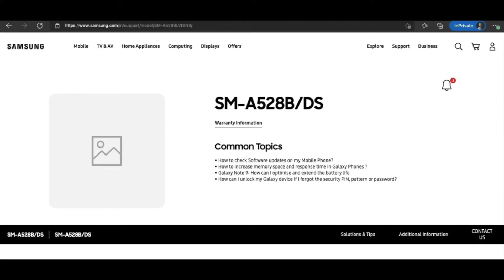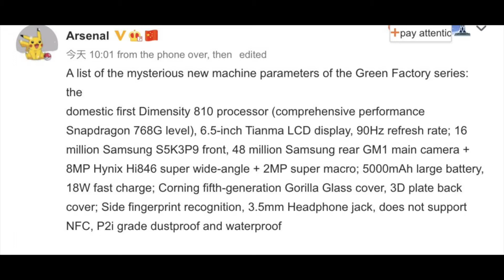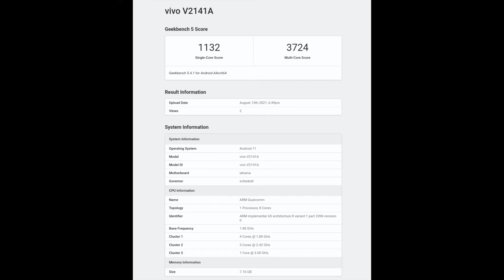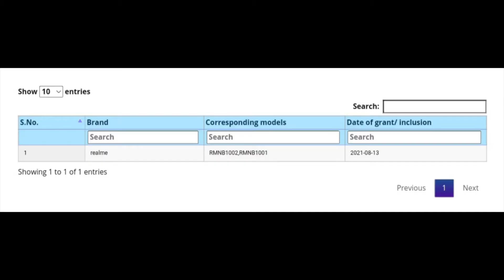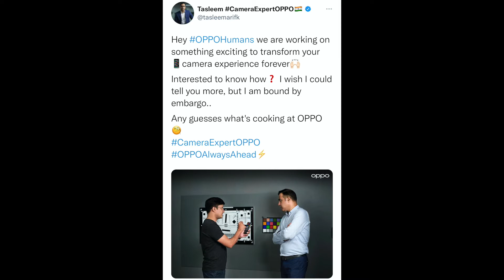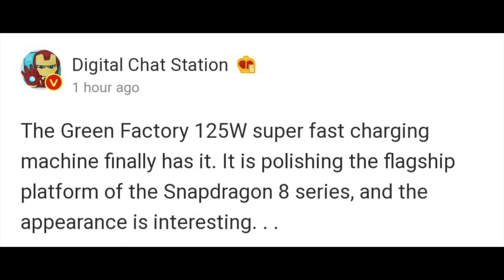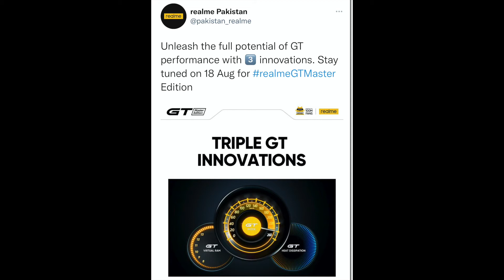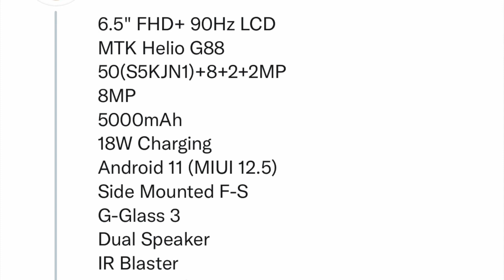TN 336-Z Fold 3 & Flip 3 India Launch Date,iQOO 8 Pro Gimbal Camera,Redmi 10 Render & Specification🔥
Hello Dosto Swagat he aapka Tech News ke Fresh Video me jaha me share karne wala hu aapse kuch Interesting Tech Updates  jaise Realme Mouse & Realme USB-C Multiport Adapter ke Bare me baat karenge,Redmi 10 ke Render & Specification ke bare me baat karenge,Realme GT Replace Realme X Series ke bare me janege,OPPO Two New Smartphone web are me baat karenge,Jio Phone Next Ke Specs ke bare me baat karenge,Realme Band 2 k bear me bhi janege aur bahot uch umeed karta hu aapko ye video Pasand aayega.Pasand aye to Like & Share zarur kare aur aise he Latest Tech Update ke Liye SUBSCRIBE My Channel “Teq Gyaan”.

00:00 Introduction
00:30 Samsung A52s Launch Soon
01:00 Mi 11T on IMEI Data Base
01:32 Mix Series New Phone
02:08 OPPO New Phone
02:40 iPhone Box Render
03:21 Realme Band 2
03:51 Jio Phone Next
04:44 iQOO 8 Geekbench Score
05:06 Realme Mouse live Image
05:48 Realme Book & Pad on BIS
06:18 OPPO Photography Event
06:58 Samsung Fold 3 Launch Date
07:23 OPPO New Smartphone
07:56 Realme Replace X Series with GT
09:07 iQOO 8 Pro Gimbal Camera
09:52 Redmi 10 Render & Specs